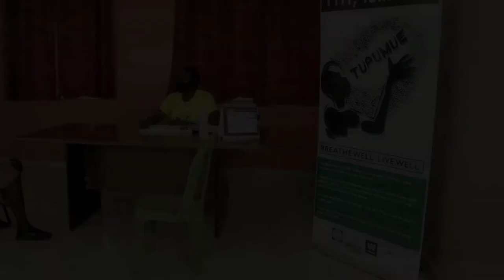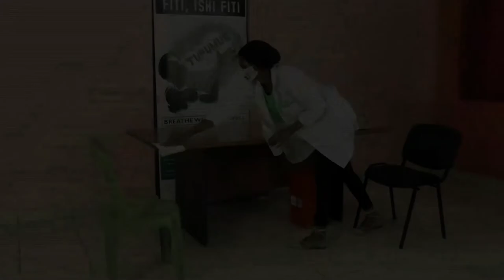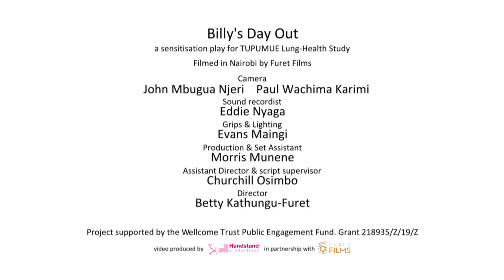Tupumue project - Billy's Covid safe Day Out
The Tupumue study is looking at the lung health of children in two communities in Nairobi, Kenya. This puppet show was devised in order to explain the project and the method of data collection to residents of the study sites Mukuru and Buruburu. The puppet show was revised in 2021 to include COVID-safe study methods and provide reassurance that it is safe to take part in the study.